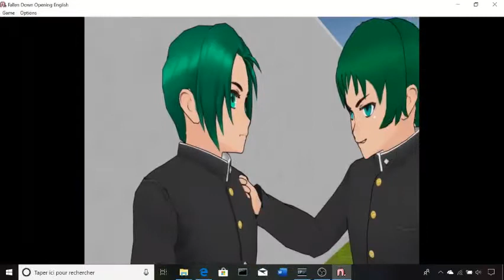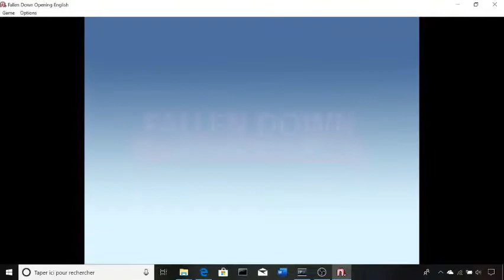Fallen Down Eri's and Nyde's story - English Opening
So this is the "opening", if one could call this an opening, of my yandere simulator visual novel.
The song featured is a wonderful piano cover of "Unravel" from Tokyo Ghoul by Animenz Piano Sheets

The vn is called "Fallen Down Eri's and Nyde's story".
It tells the story of our little favourite psychopath on her way to get rid of all her rivals in love with sendai.
Suddenly ayano learns that there is a new rival upcoming and threatening to steal her beloved senpai away from her
Thing is : ayano ignores that some strange events are occurring at the academy...
And those events may be related to this new rival
Maybe even help ayano from doing her business...

Nope !
I won't go any further, you'll have to play the game to know the rest !

If you want to criticise/ do a let's play /talk about the game in an amino post or in a video, there's no problem, go ahead but I ask you to respect those 3 conditions :

1) put a link which brings either on this post or on the download page.
2) mention that I'm the creator of this vn
3) send me by email or by private message the link of what you've done once it's published. You can also mention me on Twitter with the @Eevee_gfi .
Don't worry : it's not to bash you or to tall you something like "it's shitty delete that immediately". I simply want to be sure that I don't miss anything going on with my work, I would love it

As long as you respect all those conditions, you can do whatever you want on it !

The instructions to download and play the game are explained on this page, don't hesitate to ask if you have any problem !
You can only download it on a computer, not a phone or a tablet.

Video edited with both Novelty and Clipchamp
Video recorded with OBS Studio